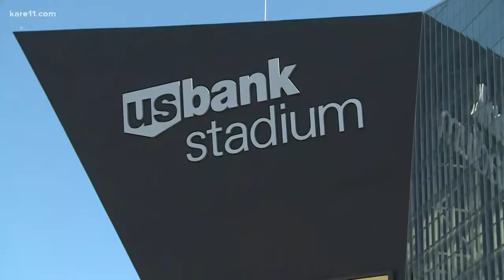Fewer tailgating spots for Vikings game